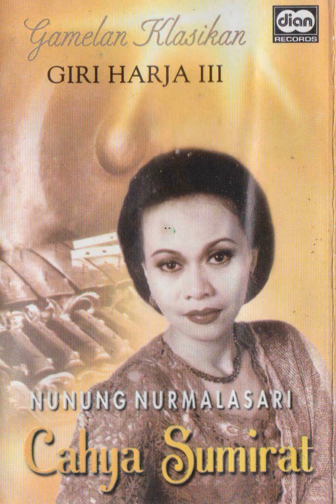Nunung Nurmalasari & Giri Harja III Group - Sanga Gancang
A kliningan song from Nunung Nurmalasari & Giri Harja III Group